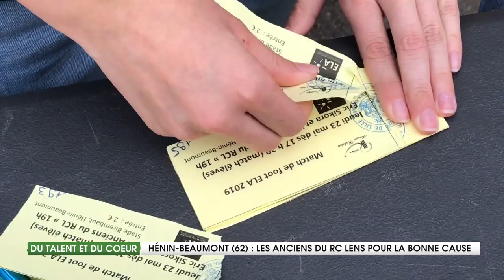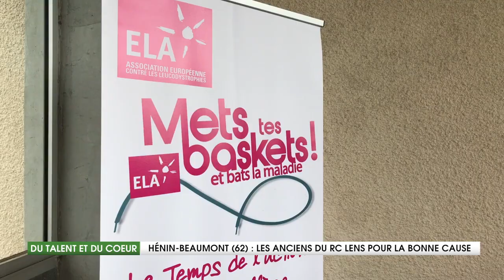Les Anciens du RC Lens pour la Bonne Cause - Du Talent et du Coeur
On retrouve Lilly et ses amis pour le Jour-J ! Afin de récolter des dons pour l'association ELA, elles ont organisé un grand match de gala avec les anciens joueurs du RC LENS comme Eric Sikora, Yohan Démont ou encore Daniel Moreira.